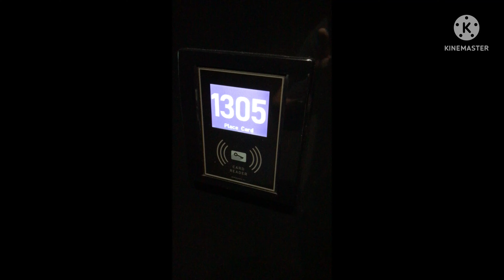Third Largest City in Serbia - Niš (Part - 1)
Niš is the third largest city in Serbia and the administrative center of the Nišava District. It is located in southern part of Serbia. According to the 2011 census, the city proper has a population of 183,164, while its administrative area has a population of 260,237 inhabitants. Wikipedia